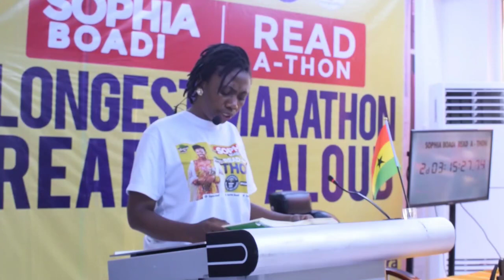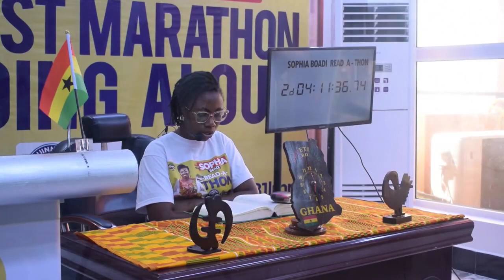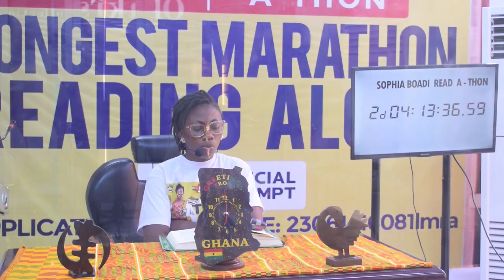Read - A - Thon; Abena Kwartemaa Cook - A - Thon & Mr Bonez Visits Sophia Boadi